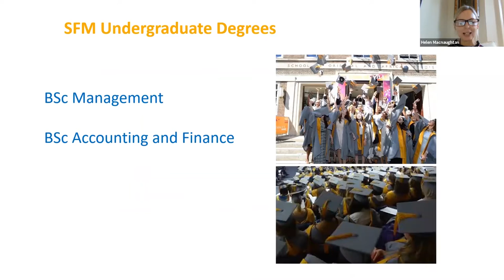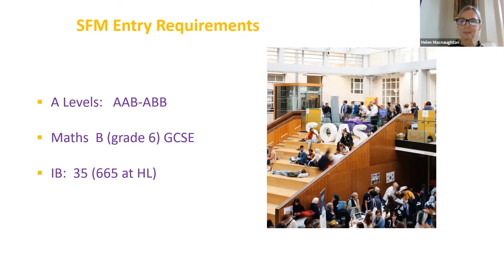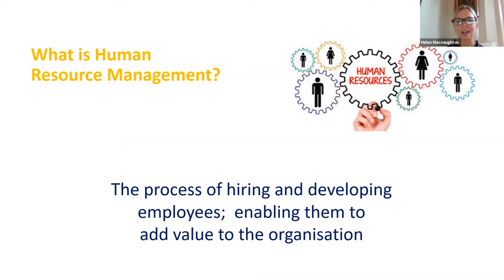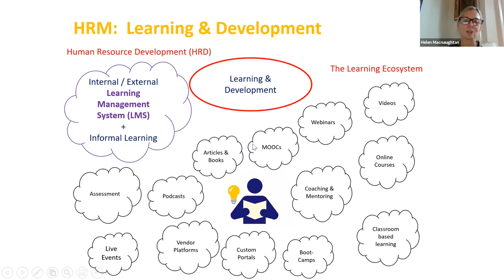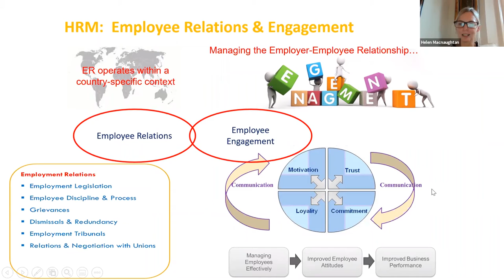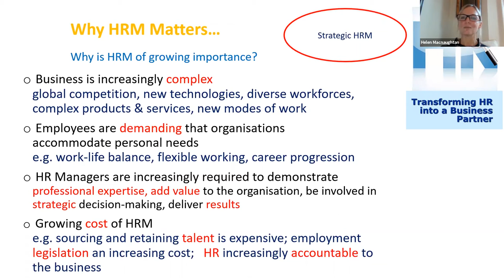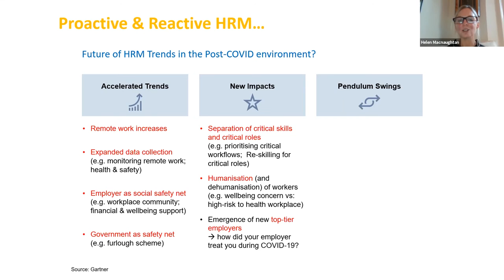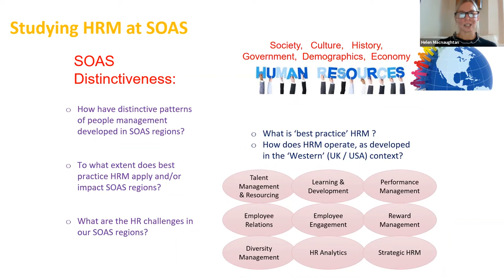Finance and Management Taster Day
Why Human Resource Management Matters